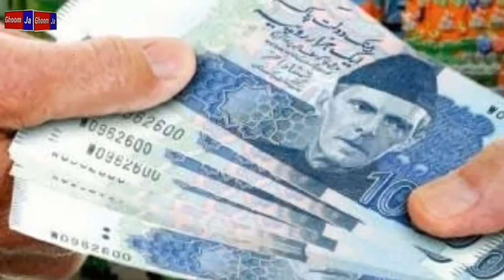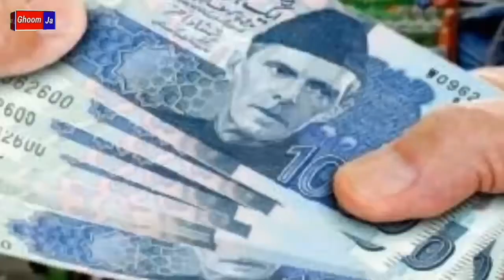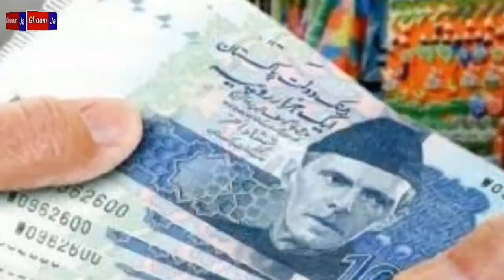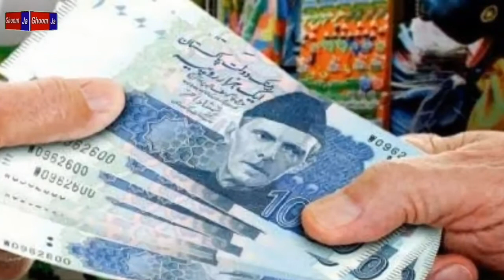The big news after WhatsApp and Telegram, it is mandatory for passengers to do this every six months